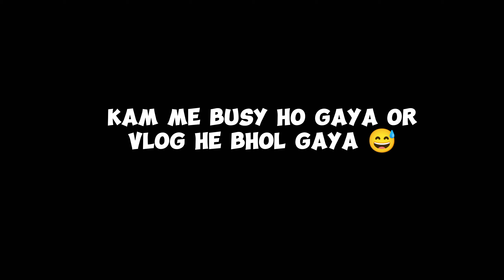Vlogging in office first time ever#karachi